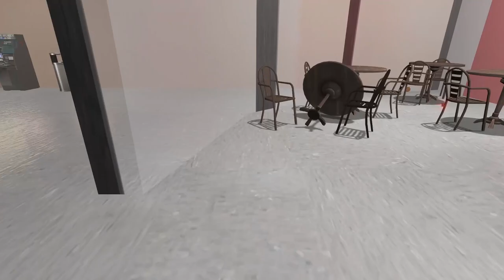Meniu Capybara McDonalds